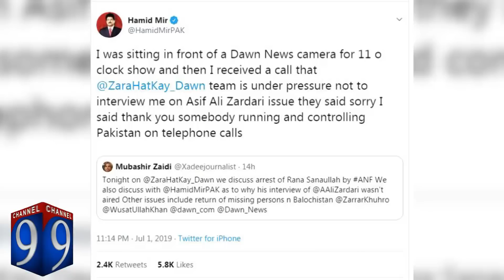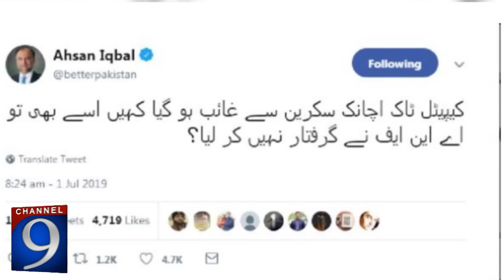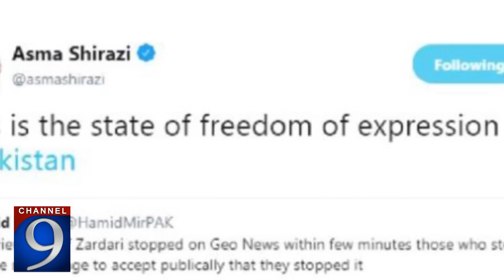Hamid Mir Interview With Asif Ali Zardari Taken Off Air | Channel 9